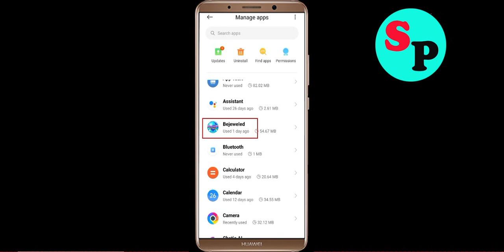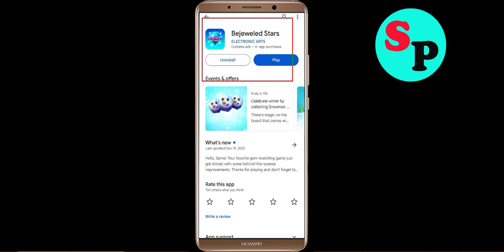Fix Bejeweled Stars Not Working / Loading / Not Opening Problem in Android Phone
Bejeweled Stars Not working / Loading / Not Opening Problem in Android & Ios Mobile Phone? Here's how to fix it or how to solve it. It will help you to get rid of Bejeweled Stars not working and not open problem.